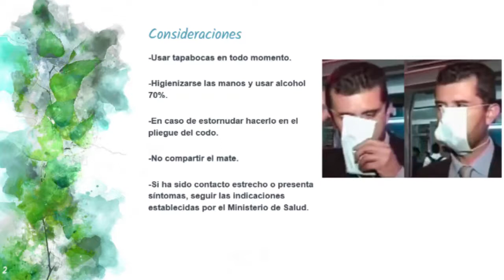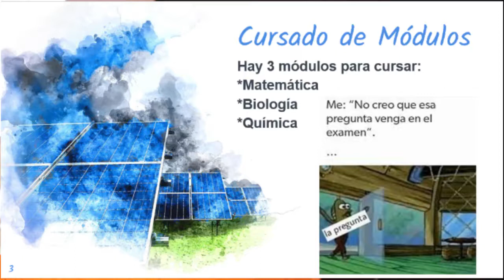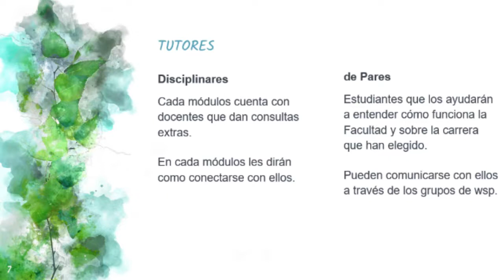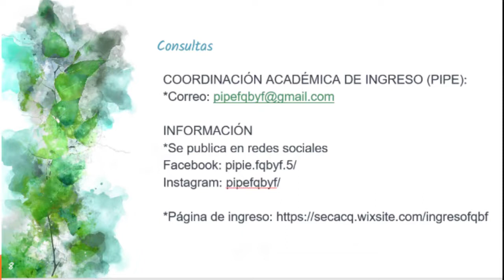Acto de Bienvenida PIPE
En el acto de bienvenida, el Coordinador del Programa Ingreso y Permanencia (PIPE) de nuestra Facultad, Mgter. Guido Fernández Marinone expuso algunas dudas frecuentes que suelen tener los/las estudiantes al Ingresar por primera vez a la Universidad.
Miralo en el siguiente video.